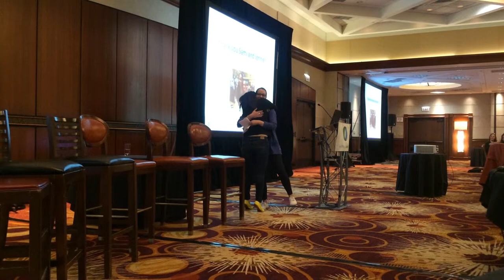ImproveCareNow Spring 2015 Community Conference Jennie David Closing Speech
Jennie David delivers a beautifully uplifting closing speech at the Spring 2015 Community Conference. While she assures us that 'Thank you' will never be enough to convey her gratitude for her experiences as part of the ImproveCareNow Community - she promises to carry the spirit of ImproveCareNow with her as she becomes a pediatric clinical psychologist.

Jennie's speech (and Sami's as well) made our hearts beat a little faster - and swell with an intense pride both for the work we are doing to outsmart IBD together and for these bright young women who represent a future where the tenants of ImproveCareNow have become a part of the very fiber of our culture.